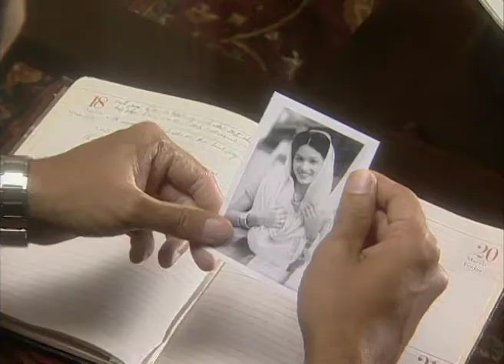Aaj Bhi Ateet | Ep.11 | Viren क्यों है इतना हैरान Vidya को देखकर? | Full Episode | ZEE TV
Show Name : Aaj Bhi Ateet
Producer/Star Cast : Mamik Singh, Sonia Kapur, Tinnu Anand, Manmohan Desai
Episode No : 11

Aaj Bhi Ateet is a Hindi television serial broadcast on ZEE TV channel. This story starts from a girl named Vidya who has been having the same nightmare for the last twenty-two years. She is running away from some goons who are chasing her in jeeps and in horses. They have guns in their hands and are trying to shoot a man running along with Vidya. Vidya’s mother has taken her to every psychiatrist, dream interpreter, doctor, church, temple, and religious gurus. But no one can tell exactly what is bothering Vidya.